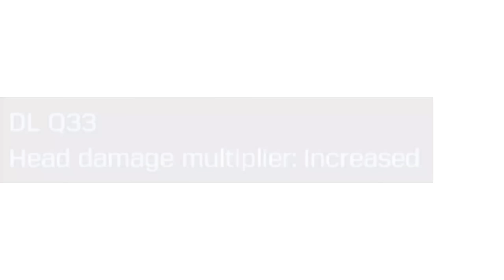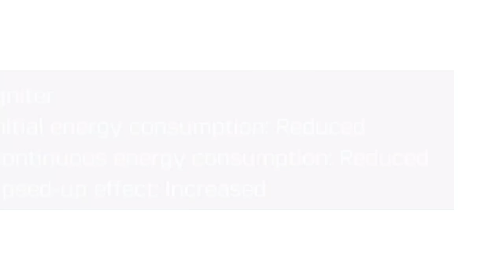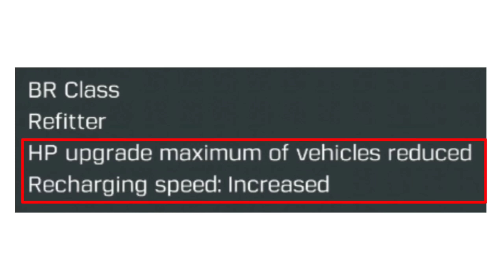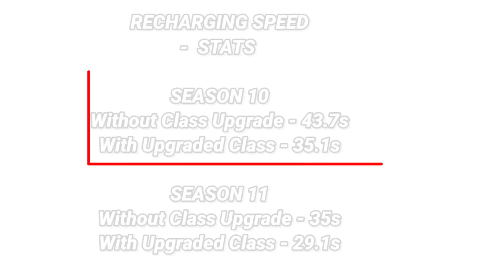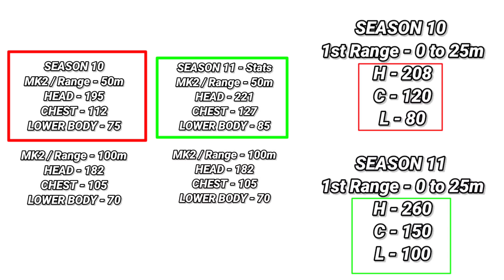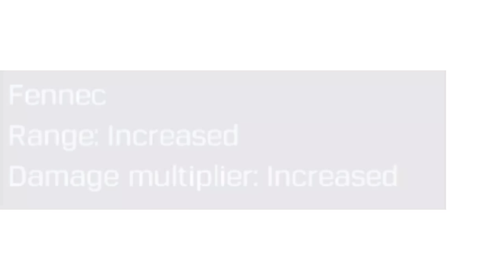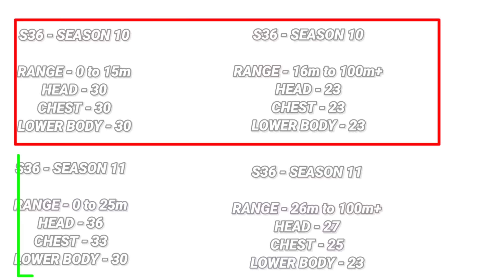10 More New Changes In CODM BattleRoyale SEASON 11 | CALL OF DUTY MOBILE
10 More New Changes In CODM BattleRoyale SEASON 11 | CALL OF DUTY MOBILE

Time stamps -

1. Dlq Update - 00:00
2. Trickster Class Update - 00:24
3. Mac 10 Damage Update  - 01:55
4. Igniter Class Update  - 02:14
5. Refitter Class Update  - 03:27
6. MK2 BR Update - 04:47
7. Rewind Class Update - 05:14
8. Fennec BR Update - 06:14
9. S36 BR Update - 06:51
10. Pkm BR Update - 06:51

Codmobile battleroyale changes
Codm br changes season 10
Codmobile